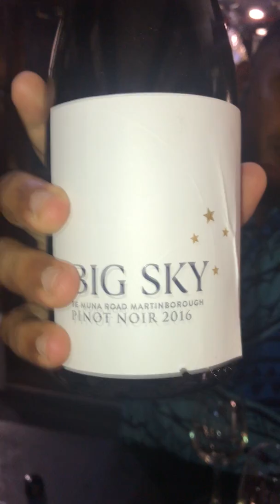Introducing Big Sky Pinot Noir from Martinborough